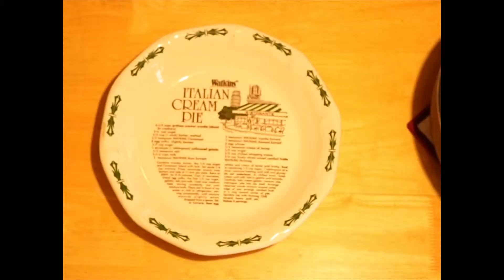College Cookin' with Sam Ep 2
A low-budget cooking column for your low-budget college needs.

Episode 2: The King of Comfort Food: Chicken Pot Pie.